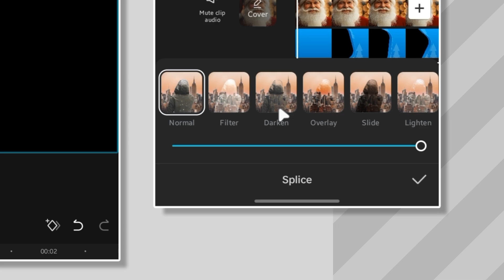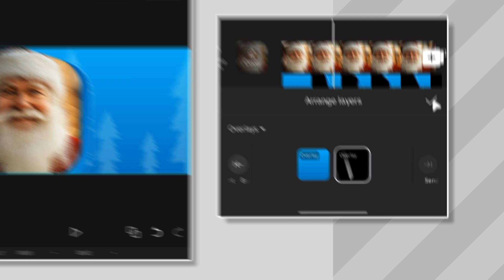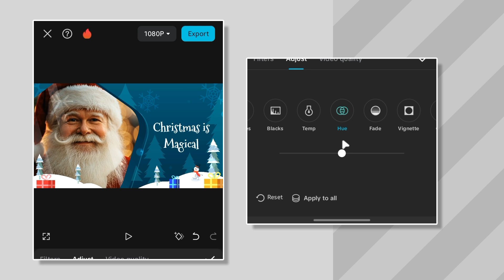Quick Christmas Slideshow Edit On CapCut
In this video, I'm going how to edit a Christmas slideshow motion graphics animation in CapCut. The video edit is fully customizable as you can change the color and text.

Resources used for this edit can also be download from this link below 🔻

©️ credits:
Christmas Happy Music by Infraction 🔻